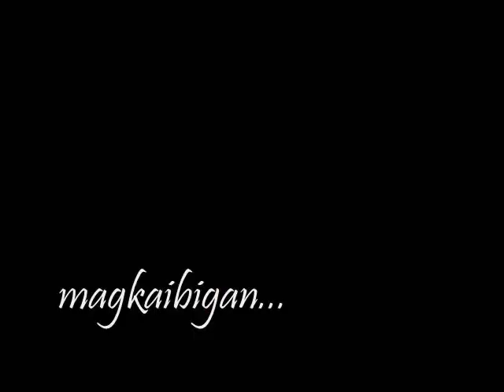san na ang dabarkads???